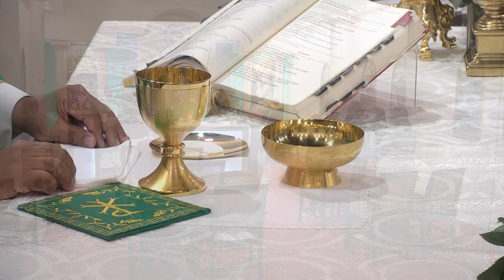Santa Misa -Jueves 10 de Junio de 2021-